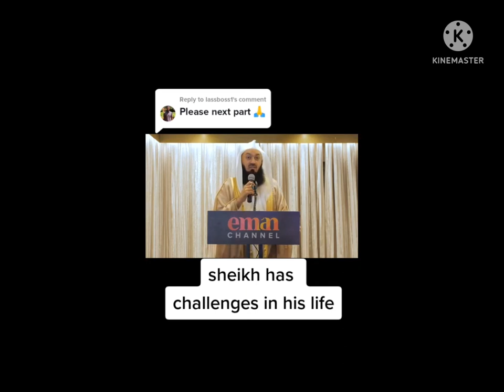The 7 Gates of Jahannam and Other Preaches in Islam